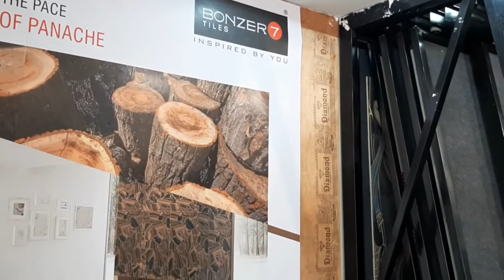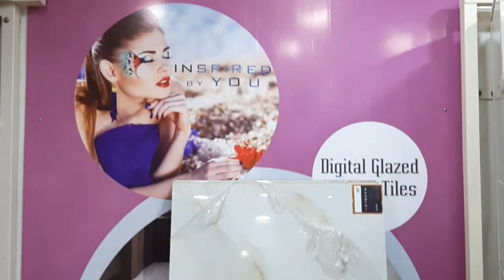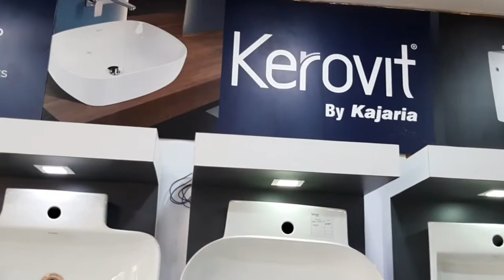RISHAB CERAMICS HOSPET Cell: 9845181259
RISHAB CERAMICS
M.R.K. Tower, Shop No.3, V.N.C. College Road, Hospet-583201
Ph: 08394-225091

Dealers In: Tiles, Ceramics, Floor Tiles, Vetrified Tiles, Pavers, Diamond Tiles All Types Of Sanitarywares Etc.

DISTRIBUTORS FOR: AGL TILES WORLD
ASIAN GRANITO INDIA